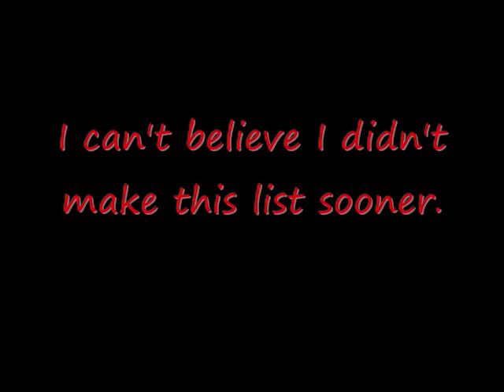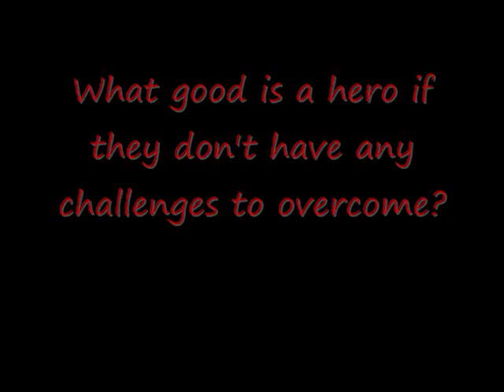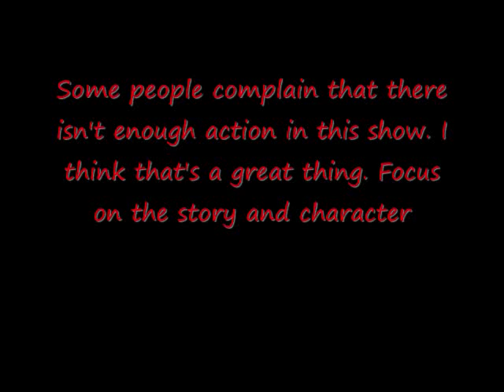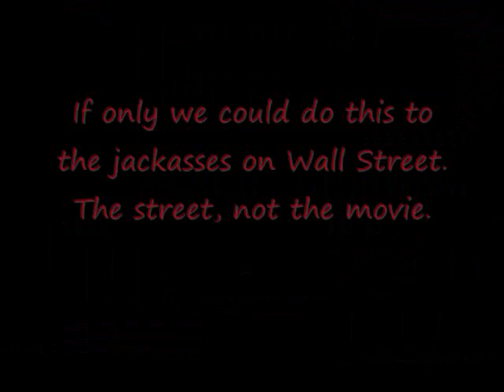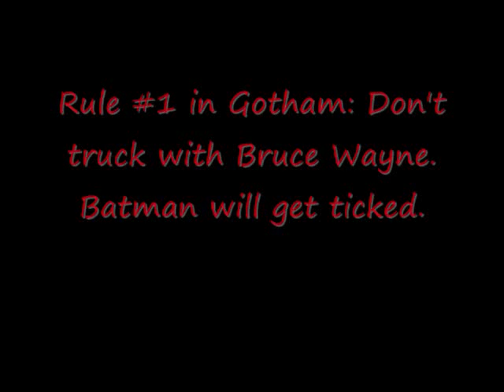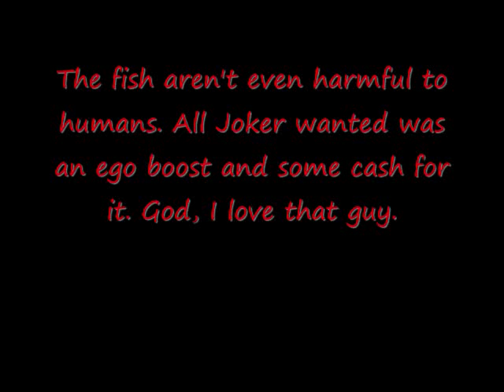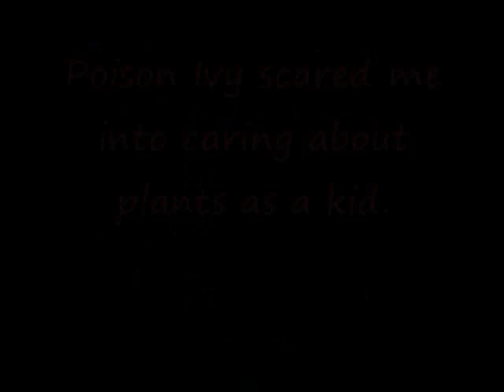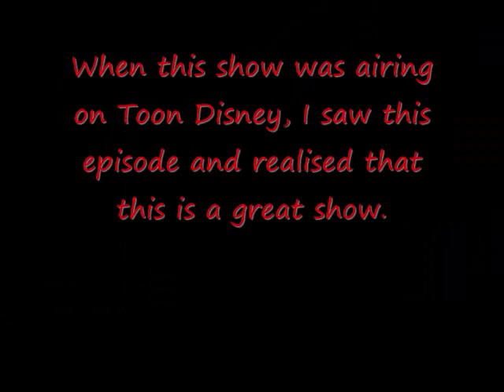Ben's Top 12 Episodes of Batman: The Animated Series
Ben T. Looney counts down his twelve favorite episodes from his favorite adaptation of his favorite comic book hero.

Honorable Mentions:
Heart of Ice
Heart of Steel
His Silicon Soul
Almost Got 'Em
Nothing to Fear
Two-Face
On Leather Wings
Christmas With The Joker
The Strange Secret of Bruce Wayne
Purchance to Dream
The Demon's Quest

My thoughts on Beware the Batman:
Okay, since when is Jason Statham Bruce's butler? Anyway, I like how it's using villains that haven't been used before, but the bad thing is, they're scraping the bottom of Batman's rogues gallery. The voice acting isn't notable, and the stories are pretty straight forward. But, at least it's better than "Batman: The Brave and the Bold."